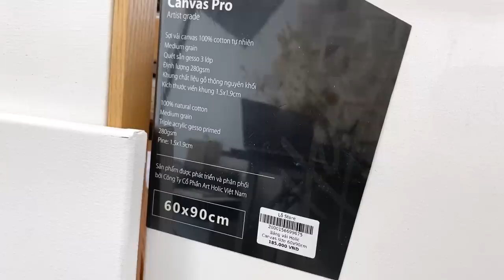Kiểm chứng Toan Canvas Holic Pro với màu Acrylic?? | Painting Acrylic on Canvas Holic Pro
Thử vẽ màu Acrylic Trên Canvas Holic Pro | Painting Acrylic on Canvas Holic Pro

Gần đây Holic có cho ra mắt sản phẩm Canvas Holic Pro mới trông khá là xịn xò. Nên trong video này, chúng mình sẽ cùng review vẽ màu acrylic trên Canvas Holic Pro xem chất lượng em nó xem sao nha.

🔸 Địa chỉ cửa hàng: 150 Hoàng Văn Thái, Thanh Xuân, Hà Nội